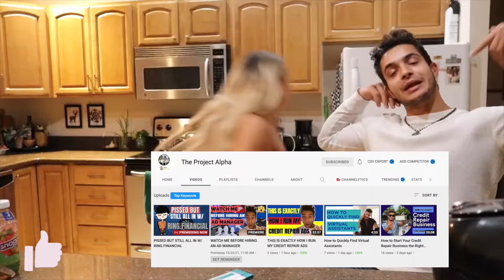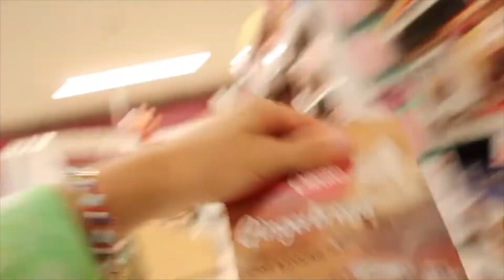Baking gingerbread cookies with my brother *Messy Baking*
Custom Clothing Instagram: @custombyjules
Depop: Depop.com/julietirado
Poshmark: Juliettetirado
Here's an insight into my life

Hey, guys, it's Jules Tirado! I make lifestyle, crafts, fashion, and makeup videos!

Sub Count: 1060 Thanks so muchhhh!!!